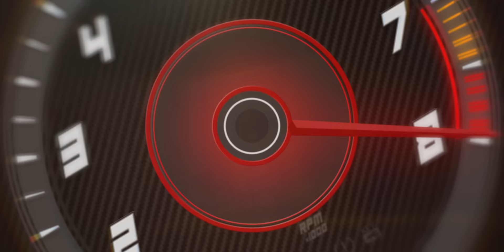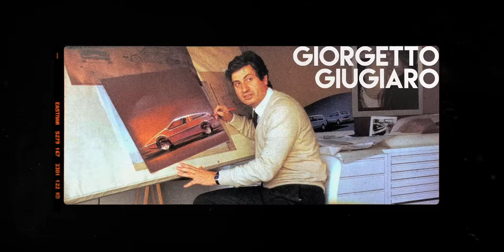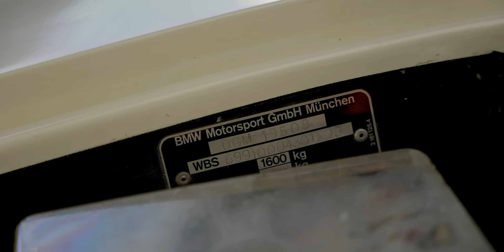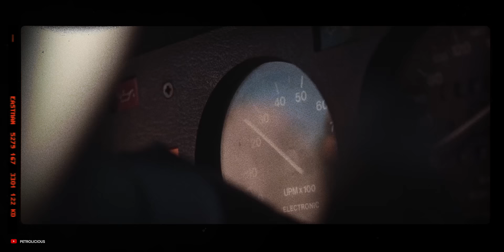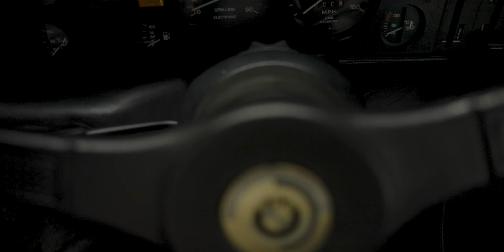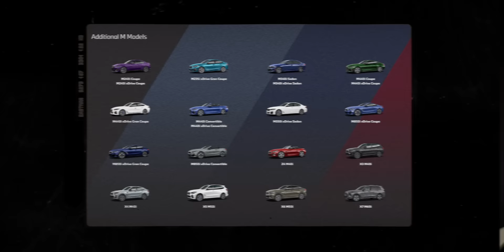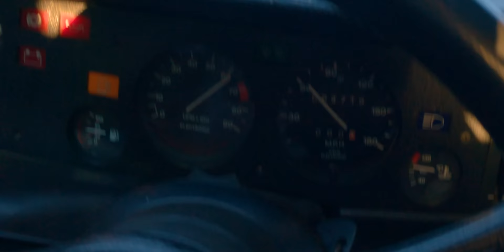The BMW M1: a Race Car That Couldn't Go Racing — Jason Cammisa Revelations Ep. 29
The E26-chassis BMW M1 — the first car ever from a new subsidiary of BMW, creatively called "BMW Motorsport" — is one of few cars ever produced that started out as a race car and then was developed into a road car solely for homologation purposes.

Cars developed this way are in ultra-exclusive rarified air, but the M1's development was so fraught  with problems that it was never allowed to go racing.

However, the car's fundamentals were spectacular, from its beautiful Giugiaro design to its powerful BMW M88 straight-six, to its Lamborghini-Dallara racing chassis. It received nearly universal acclaim — as quick as the 12-cylinder Ferrari 512 BB and the Lamborghini Countach, but civilized and docile to drive.

The difficulties in getting production ramped up were mostly the fault of Lamborghini, which went bankrupt during the development after misappropriating funds received both from BMW for the M1 and from the U.S. government to develop an off-road military vehicle, and then being sued for copying another company's work.

BMW was able to break into the factory overnight and retrieve its parts and tooling, and moved production elsewhere. But the car was never produced in enough numbers to participate in FIA Group 4 and FIA Group 5 racing — the classes for which it was conceived.

As a race car first and foremost, it is the purest expression of any car created by BMW Motorsport GmbH — and its impact has trickled down into every car M puts its badge on today. Which is, to say, the majority of cars that BMW produces.

Its backstory was a disaster, but the M1 itself is one of the most incredible cars of its time.